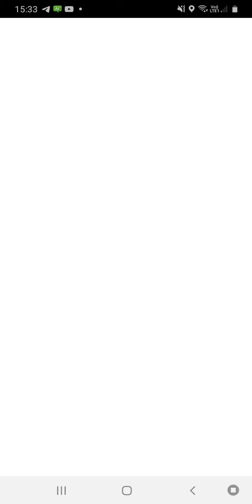Pokémon GO - Zamazenta Raid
Welcome to this new videoguide dedicated to Pokémon GO! Now let's to see: how to defeat and catch in a five star raid the galarian legendary Pokémon: Zamazenta!